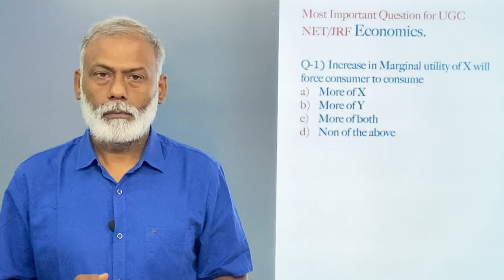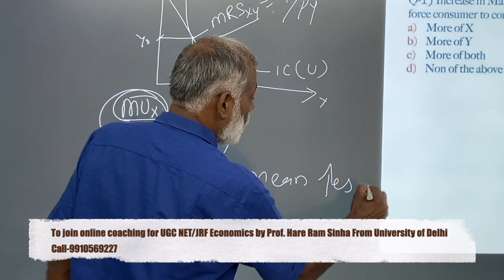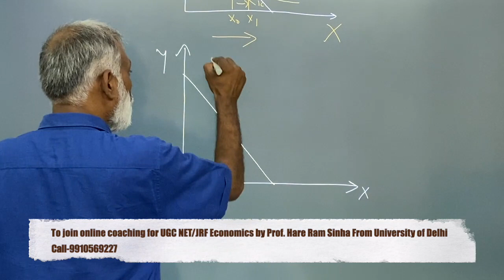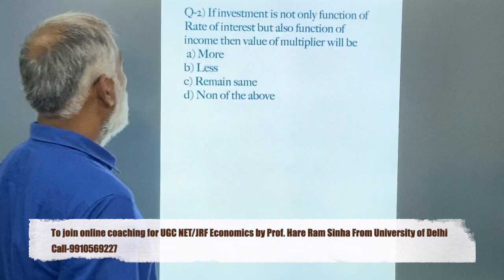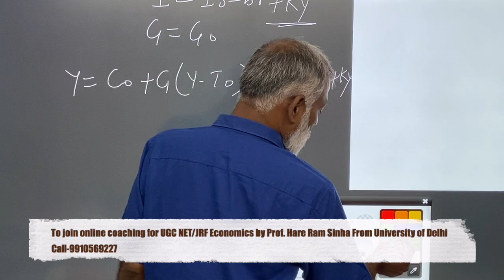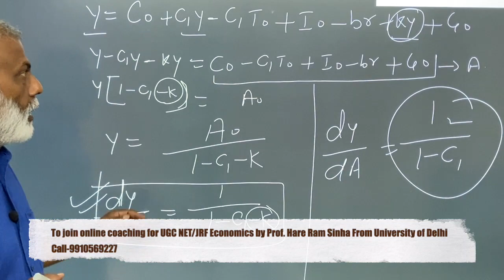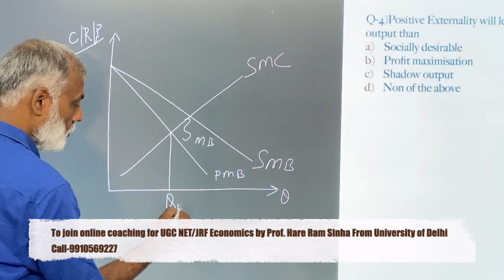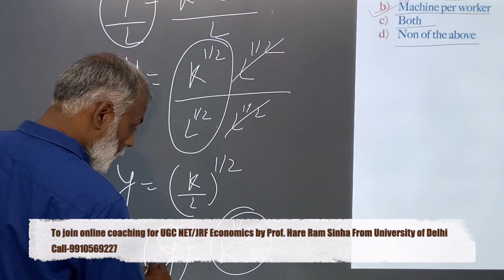Most Important Question UGC NET/JRF Economics.To join online Coaching Call-9910569227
Call me to know about the course- 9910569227